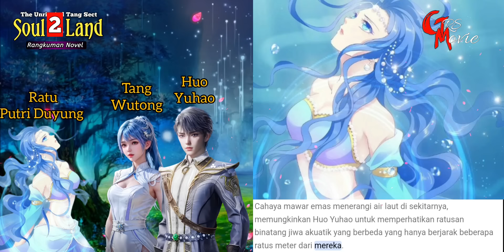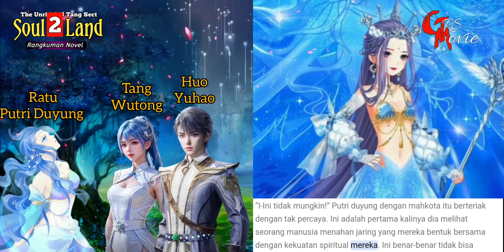Huo Yuhao Bertemu Putri Duyung Penguasa Lautan Es // SOUL LAND 2 EPISODE 695